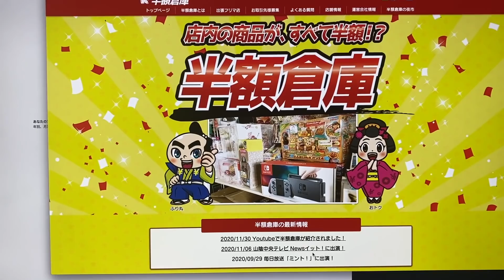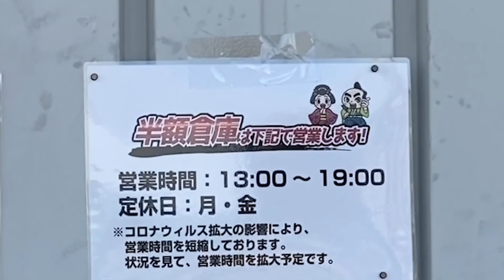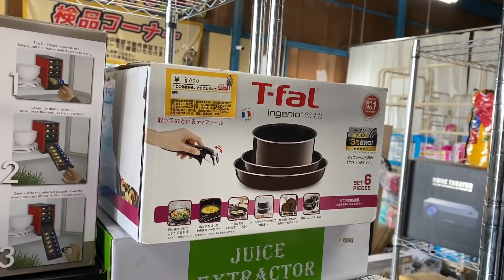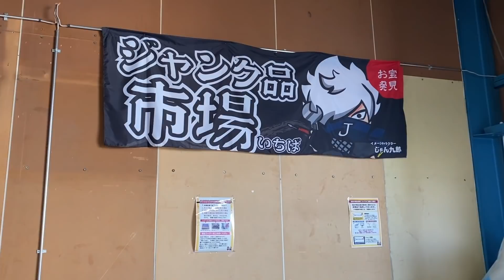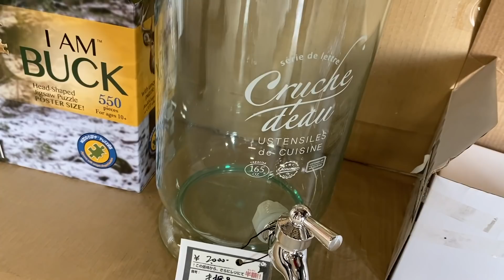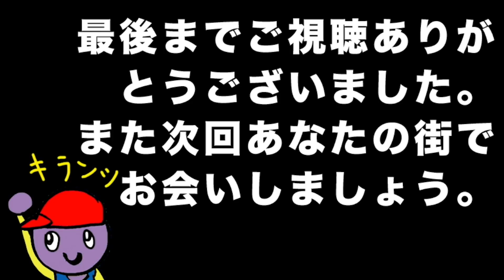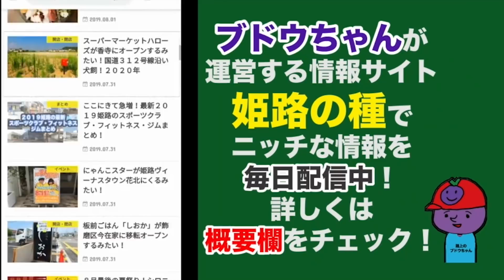播磨町にオープン！半額倉庫がヤバすぎる！なんでそんなに安いのか聞いてきた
【半額倉庫（播磨店）】
○公式Instagram

【半額倉庫（出雲店】
○公式Instagram